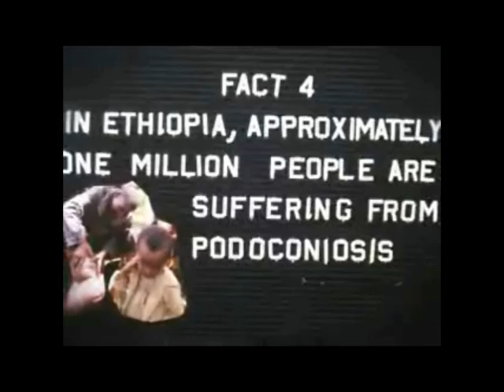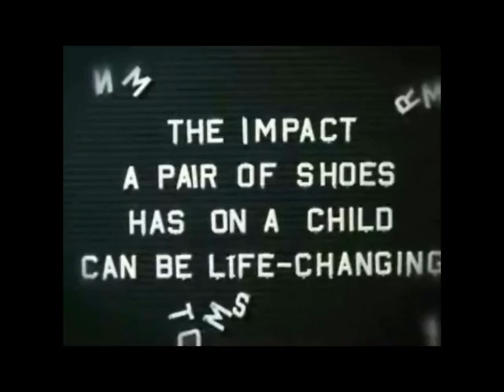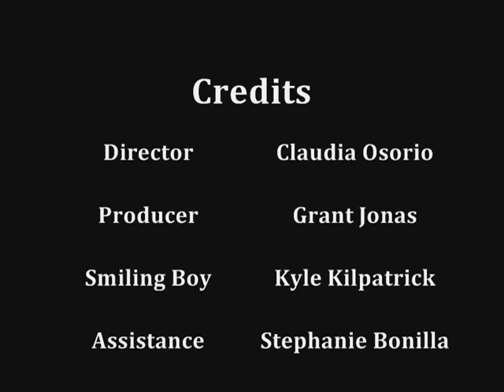NTH@C loves TOMS.